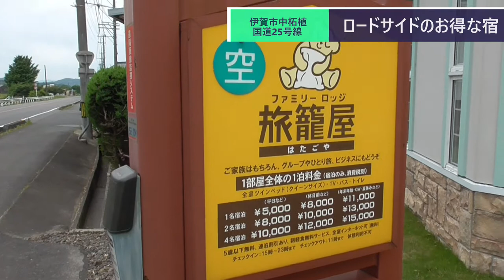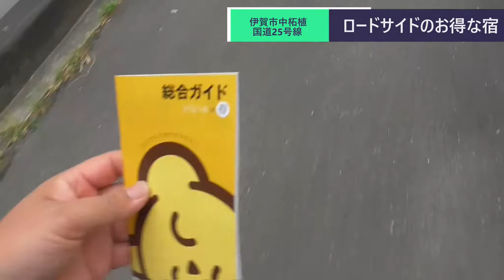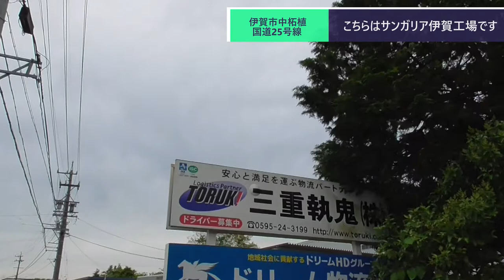ST077'8《駅間散歩》柘植駅→新堂駅⑥ 最新の子どもサッカー場がある野村～下柘植付近をブラリ【そうだ、柘植いこう】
今回はローソン伊賀野村店から新堂駅までブラリします。
　撮影中に通ったサッカー場はフットサル場を運営している会社さまが近日オープンさせる、子ども専用のサッカーグラウンドらしいです。
　ご興味がある方はぜひ、下記リンクよりアクセス下さい。

当動画関連サイト・チャンネルはこちら↓
どんぐりパークさま（フットサル場＆サッカー場）

関連動画はこちら↓
ST042'8「駅前散歩：JR加茂駅（東側・前衛革新的な駐車場編）」【近鉄加茂駅とJR加茂駅を間違えてしまった】